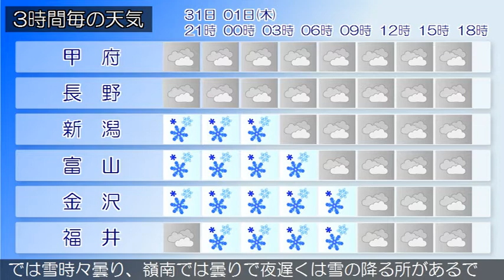2018/01/31 甲信北陸地方の天気予報 夕